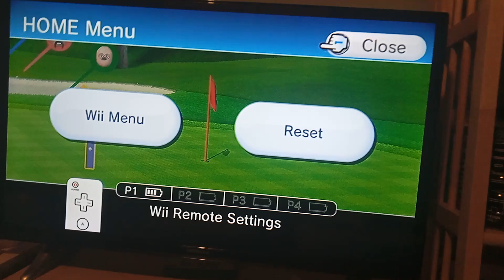Wii sport resort golf direct flag eagle with spoon 152 yards